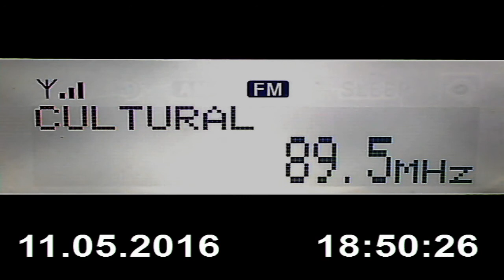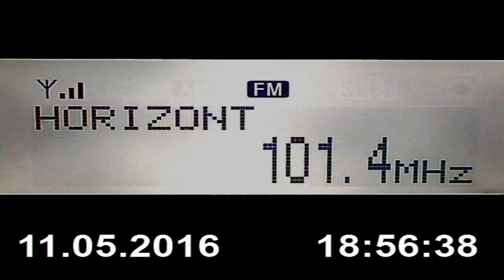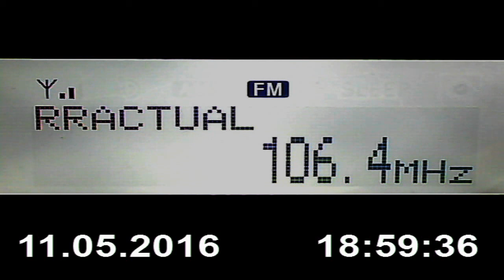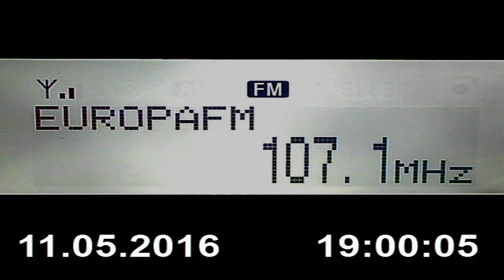FM Band scan orizontal @ Craiova RO pointing direction Crveni Cot Serbia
FM Band scan orizontal
FM Antenna 9 elements
Receiver Sony XDR F1-HD
Craiova RO pointing direction Crveni Cot Serbia

87.6 Radio Vocea sperantei - local Craiova V
87.8 Infinit FM - Novaci/Cerbu V
88.1 RR Actualitati - Parang
88.2 Hristo Botev - Belogradcik BG V
88.3 HRT HR 1 - Vinkovci Croatia
88.7 RR Actualitati - Simnic
89.0 Radio Focus  - Belogradcik BG V
89.2 Radio Horizont - Yablanitsa BG V
89.5 RR Cultural - Novaci/Cerbu
90.1 RTS BG 2/3 - Ovcar SRB
90.2 RR Actualitati - Plenita
90.3 Radio Galaxy - Slatina V
90.5 Radio Novi Sad 2 (Újvidéki Rádió) - Novi Sad/Iriški Venac SRB
90.6 RR Cultural - Parang
90.7 National FM - Turnu Magurele
91.0 Radio Darik - Belogradcik BG V
91.4 RR Actualitati - Balota
91.5 Radio 21 - Cozia
91.8 RR Actualitati - Alexandria
92.2 Radio Hristo Botev - Botev vrah BG
92.5 RTS BG 1 - Tupiznica SRB
92.9 RR Actualitati - Novaci / Cerbu
93.3 HRT HR 1 - Beli Manastir Croatia
93.4 Radio Trinitas - Novaci Cerbu
93.6 Radio Trinitas - Parang
93.7 Radio Trinitas - Cozia
94.0 Radio RFI - Simnic
94.3 Digi FM - Cozia
94.5 RTS BG 1 - Crveni Cot SRB
94.8 Itsy Bitsy - Simnic
94.9 RTS BG 2/3 - Deli Jovan SRB
95.0 Radio Hristo Botev - Yablanitsa BG V
95.3 Radio Trinitas - Costila
95.5 Radio Galaxy - Local
95.9 Radio ZU - Local
96.1 RTS BG 2/3 - Tupiznica SRB
96.2 Radio ACCENT - Novaci Cerbu
96.4 Radio Galaxy - Cozia
96.5 RTS BG 2/3 - Crveni Cot SRB
96.7 Radio Darik - Yablanitsa BG V
96.8 Radio Favorit - Bechet
97.0 BH Radio 1 - Vlaic Bosnia Hertegovina
97.2 Radio HIT FM - Fruka Gora SRB
97.4 Radio SUD - Local
97.6 RR Muzical - Costila
98.0 Kiss FM - Local
98.5 Radio Trinitas - Balota
98.9 RTS 202 - Deli Jovan SRB
99.2 KISS FM - Cozia
99.5 Hristo Botev - Petrohan BG V
99.6 Digi FM - Costila
99.8 Radio Horizont - Oryakhovo BG V
100  Radio Trinitas - Simnic
100.4 RTS 202 - Tupiznica SRB
100.5 Class FM - Kab-hegy Ungaria 566 km
100.7 Digi FM - Novaci Cozia
100.9 Radio Horizont - Botev BG V
101.1 RR Cultural - Plenita
101.4 Radio Horizont - Petrohan BG V
101.6 RTS 202 - Ovcar SRB
101.8 RTS 202 - Crveni Cot SRB
102.0 Radio Osijek - Psunj Croatia
102.2 RR Actualitati - Costila
102.3 Radio Horizont - Belogradcik BG V
102.5 RR Cultural - Cozia
102.7 HIT FM - Negotin SRB
102.9 Radio Oltenia - Simnic
103.4 RR Actualitati - Cozia
103.6 Radio Horion - Local
103.9 Radio - Vidin Petrohan BG V
104.1 Kiss FM - Parang
104.5 Europa FM - Simnic local
104.8 Play - Deli Jovan SRB
105.0 Oltenia - Novaci/Cerbu
105.5 Digi FM - Simnic local
105.8 RR Cultural - Balota
105.9 National FM - Parang
106.4 RR Actualitati - Urseni Timis
106.6 Radio 21 - Draganesti Olt V
106.8 Radio Vidin - Belogradcik BG V
107.1 Europa FM - Novaci Cerbu
107.6 National FM - Simnic
107.9 Digi FM - Balota